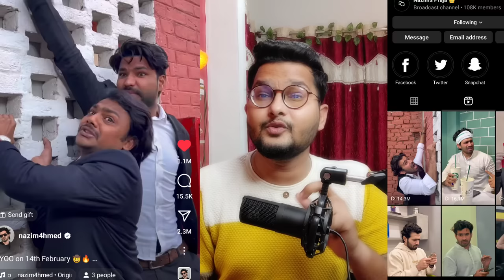New Video Valentine Day Funny | Nazim, Zayn, wasim | ValentinesDay Comedy 2024